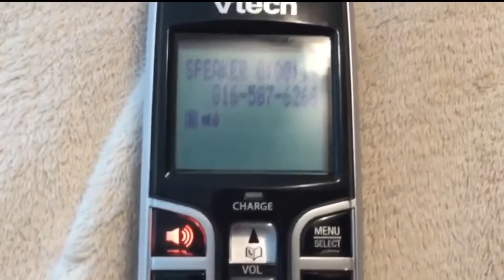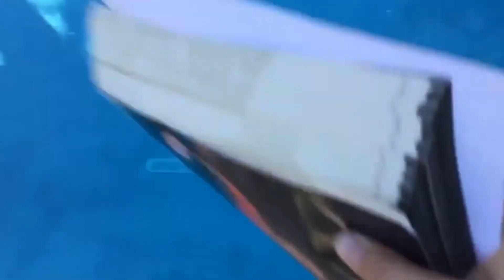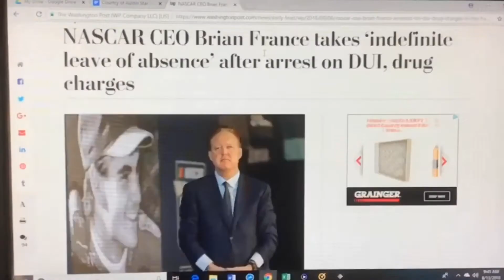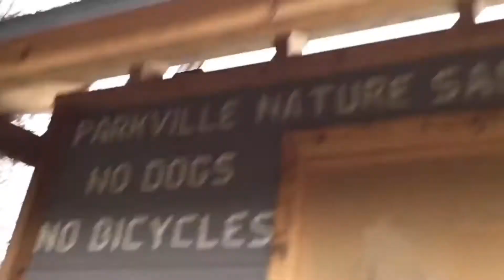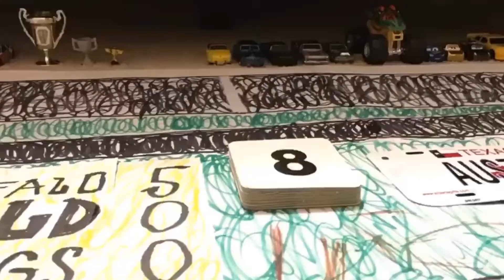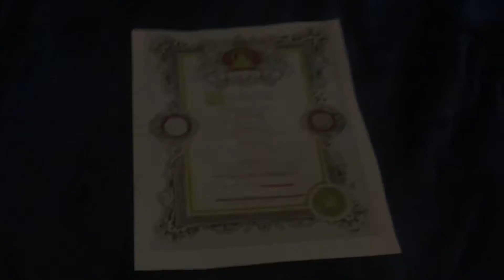AUSTIN FELTRON 100TH VIDEO SPECIAL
For my 100th video I’ve made a compilation of the best moments on my channel. It is pretty cringe at first, but it’s interesting to see how the content improved over the years. Thanks to whoever has stuck along for while now, and here’s to the next 100!!!